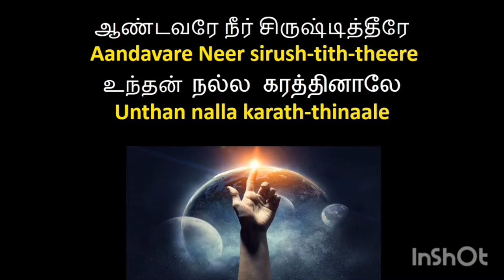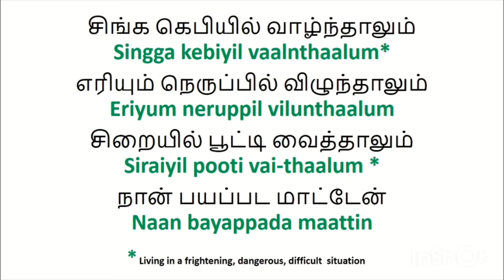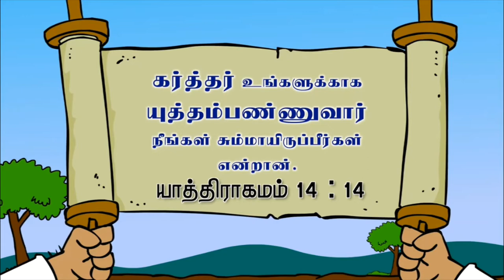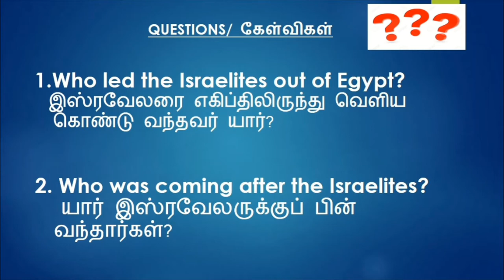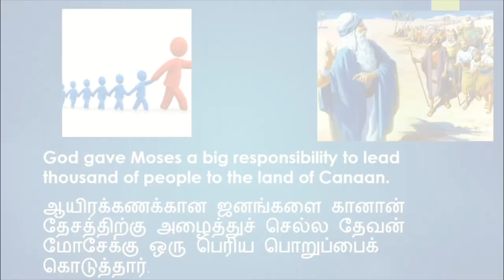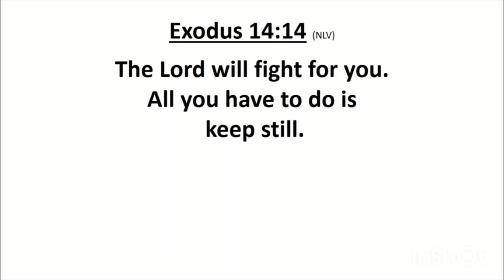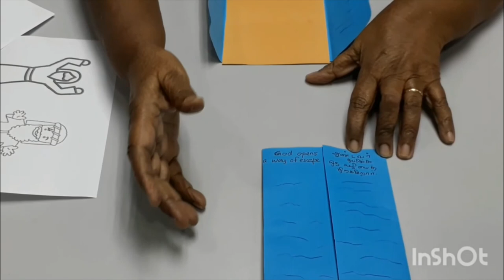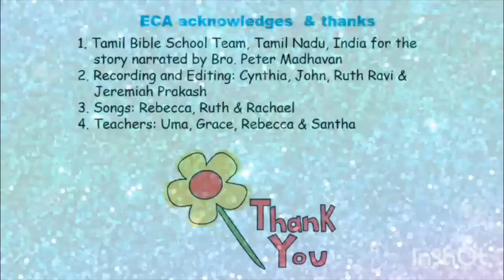ECA Online Children's Church (27 September 2020)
Emmanuel Christian Assembly, Taiping (Malaysia)'s Children's Church presents "Moses and the Red Sea".